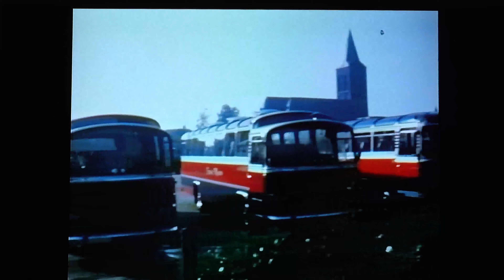19.. - Pavertsoptocht met jeugdprins Sjors (Varwijk)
Hier nog beelden van een Paverts optocht uit het verre verleden. Het zal in ieder geval voor 1973 geweest zijn. De jeugdprins toen was Sjors Varwijk mijn toenmalige buurjongen aan de Kilderseweg. Hij staat niet als jeugdprins op de Paverts website. Op de beelden is ook kort het toenmalige VVV-kantoor aan het Europaplein te zien. Paverts Zeddam Carnavalsoptocht oude beelden Montferland #16 mm film